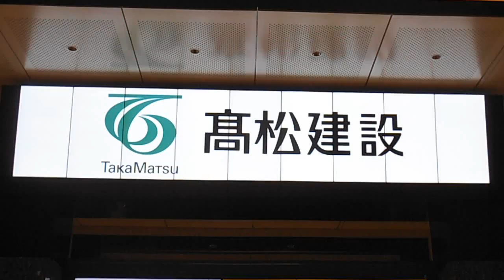DSCF9983東京駅ビジョン20150223